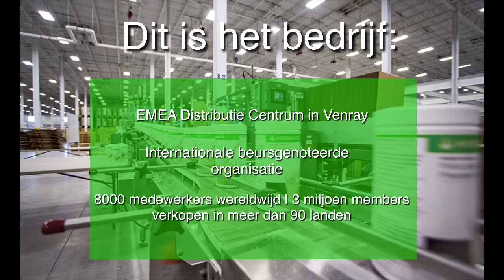Manager Customs bij Herbalife